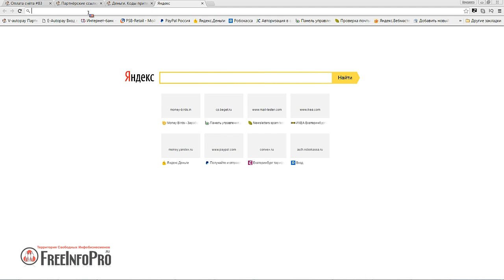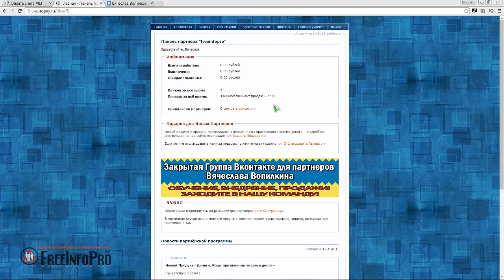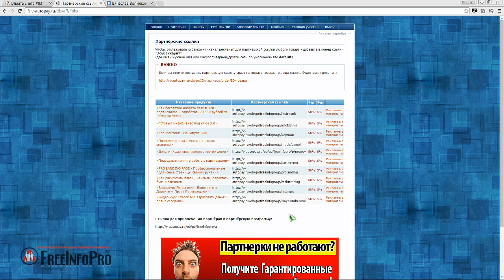Помощь по работе в партнерской программе Вячеслава Вопилкина